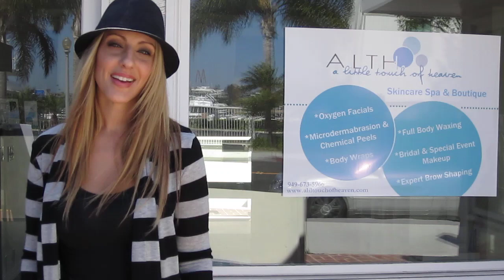Tour A Little Touch of Heaven Day Spa & Makeup Boutique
Take a tour of one of Orange County's best spa's. Hostess Tanya Plaza from A.L.T.H. TV takes you inside A Little Touch of Heaven Skincare Spa & Makeup Boutique and reveals its shiek decor, royal treatments, and insider secrets. Watch and find out for yourself!